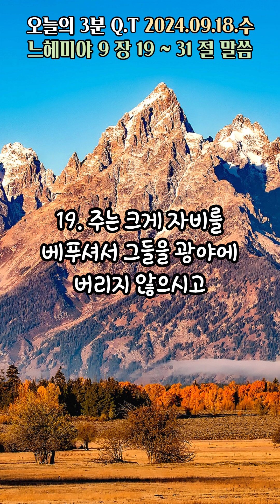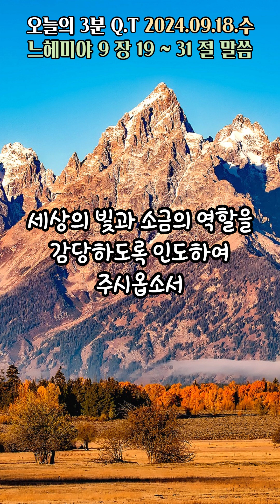오늘의3분큐티QT 20240918 [느헤미야 9장 19~31]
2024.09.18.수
말씀 : 느헤미야 9장 19~31
제목 : 약속의 땅을 허락하신 주신 하나님과
           배신한 이스라엘

Piano 우혜민